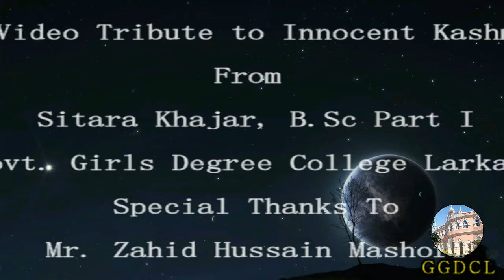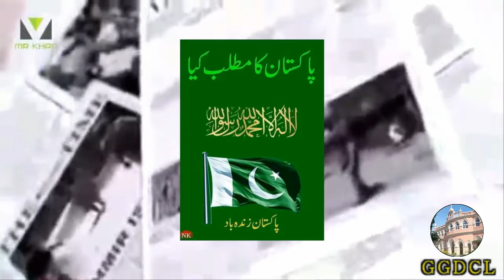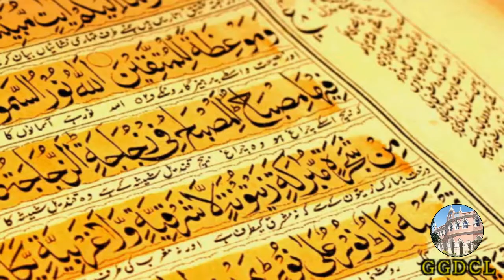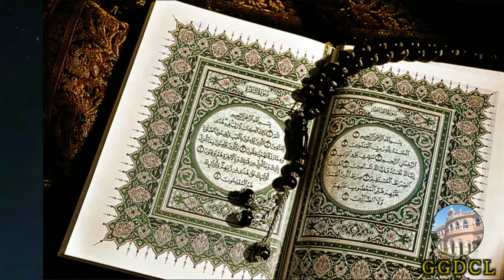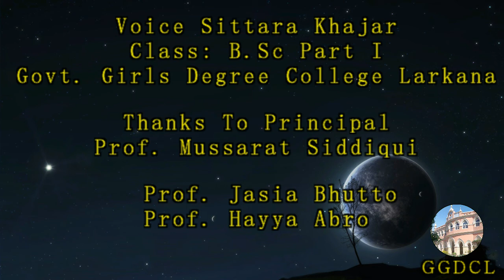Kashmir Documentary By Sittara Khajar Government Girls Degree College Larkana